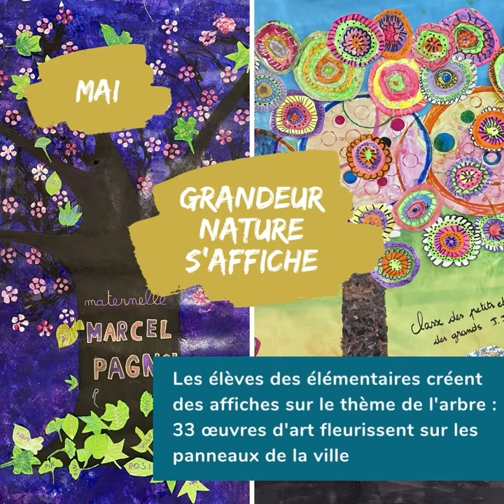Une année en images à Sartrouville.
Bien que rythmée par la crise sanitaire, l’année à Sartrouville fut active et dynamique avec entre autres, des exploits sportifs, l’aboutissement de projets et des évènements festifs. Retrouvez ces temps forts de l’année 2021 en images.